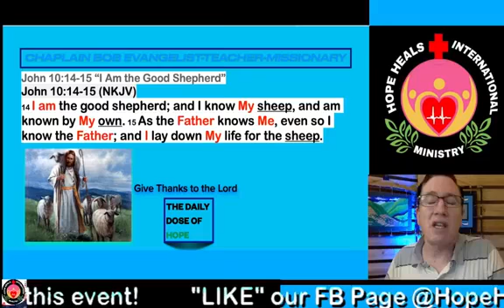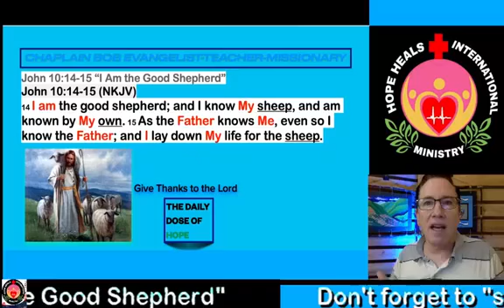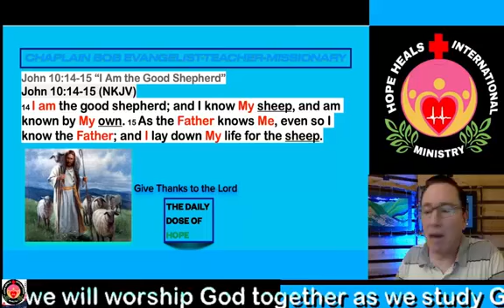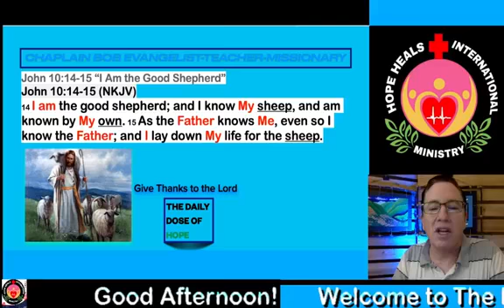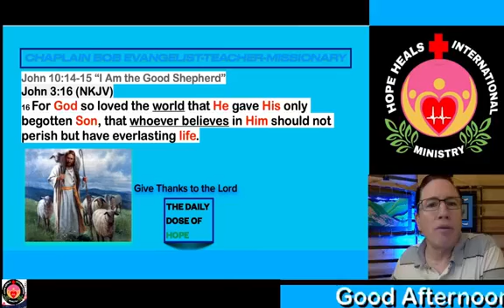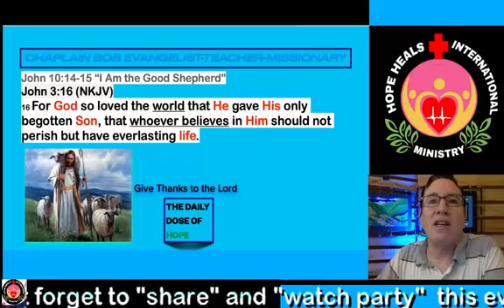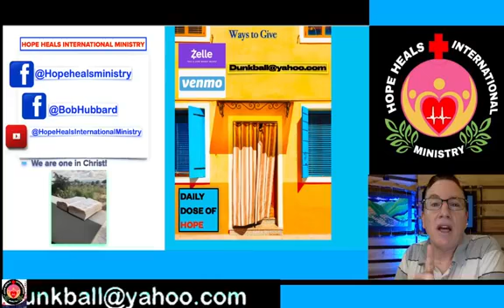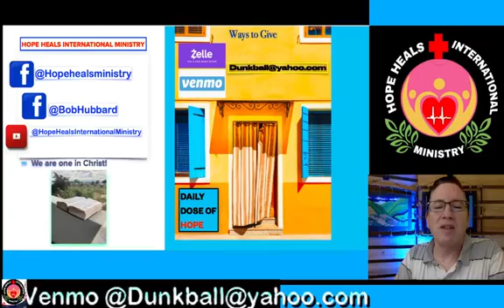John 10:14-15 "I Am the good Shepherd" today at the Daily Dose of Hope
Thanks for joining us as we study the one truth, the Holy Bible, here at the Daily Dose of Hope.  Today we examine John 10:14-15 "I Am the good Shepherd" with Chaplain Bob Hubbard.  God Bless